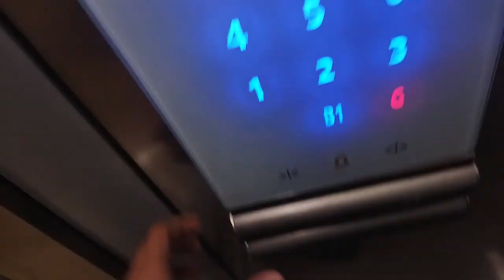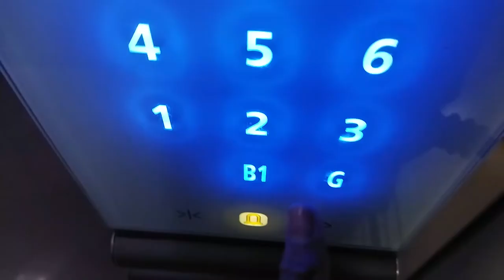Republic Day Vlog || cricket and basketball matches || haircut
hope you all liked the vlog..